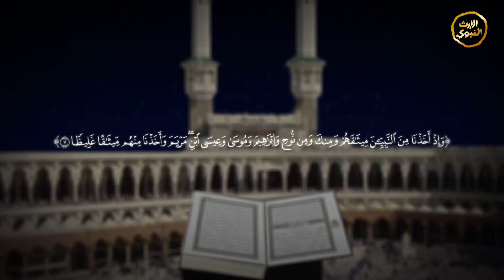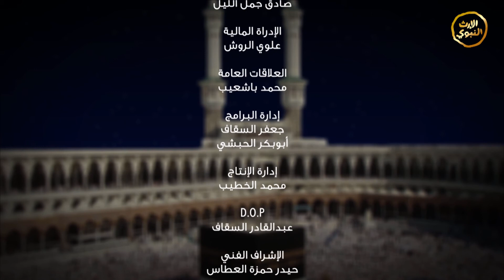برنامج - لطائف قرآنية - الحلقة التاسعة عشر - أم موسى ترضع طفلها وتأخذ أجرها